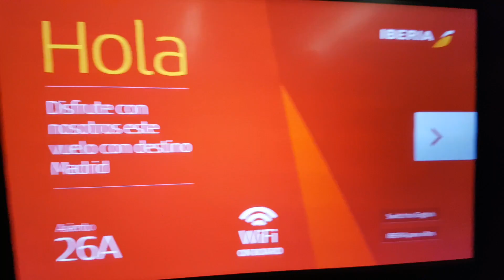31 de enero de 2018